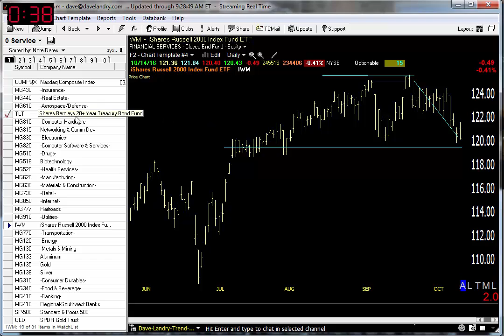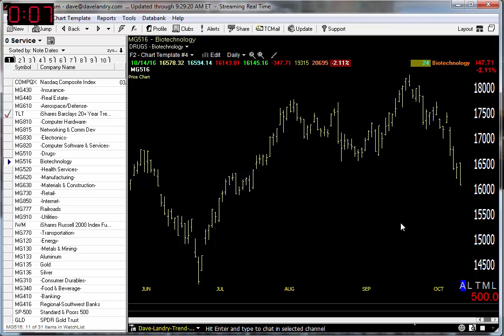10/17/16 Dave Landry's Market In A Minute-Sit On Your Hands While The Market Finds Its Way